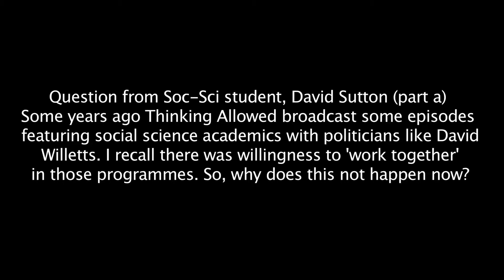Student question part (A) - The Laurie Taylor interviews (5/10)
DESCRIPTION
Laurie Taylor answers the first part of a student question about academics and politicians working together